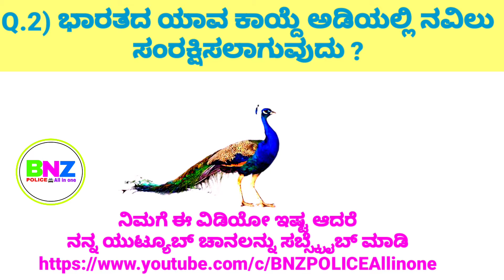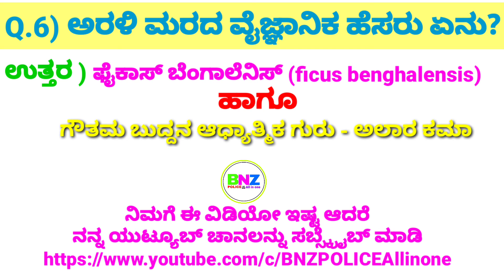KANNADA GK.Question and Answer TOP.10